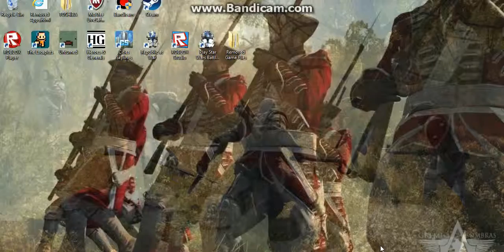What Game Should I Play Next?